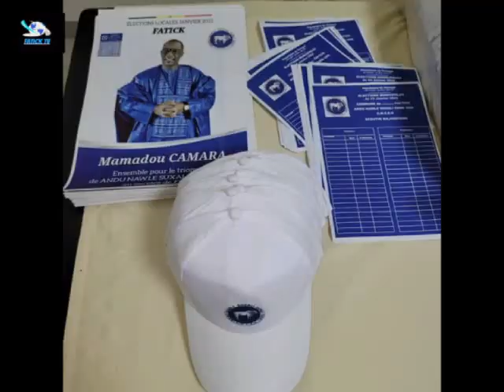FATICK LOCALE 2022 : FORTE MOBILISATION DES FEMMES DE BENNO BOKK YAKAAR